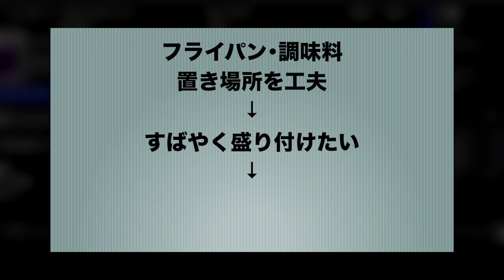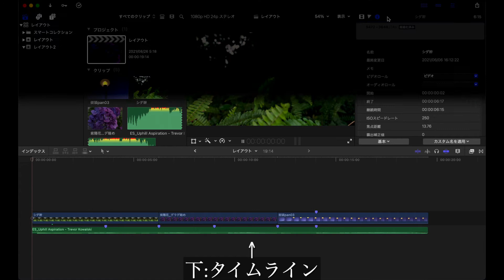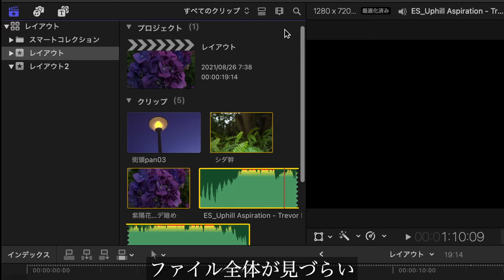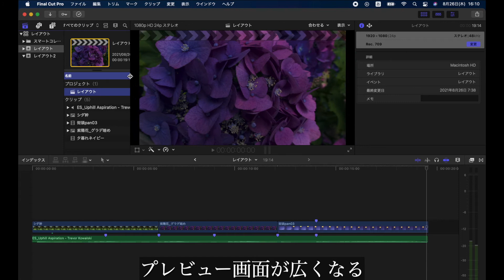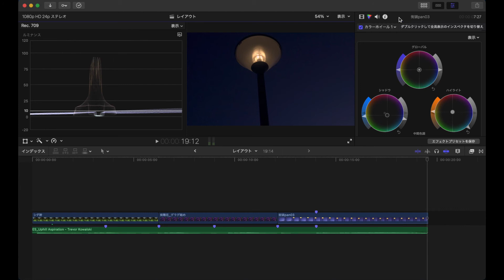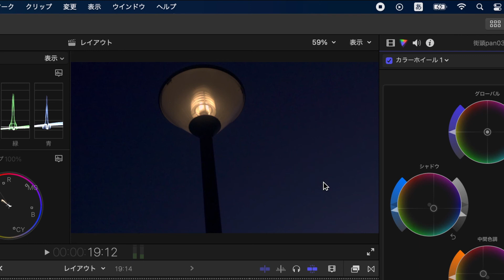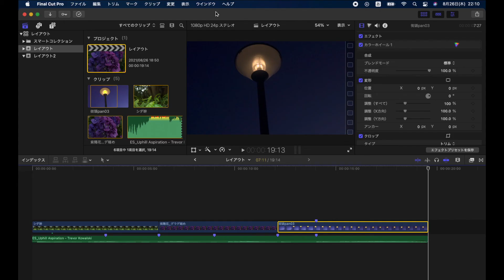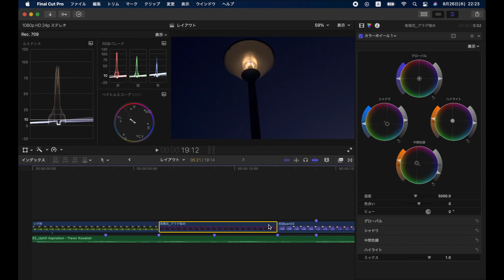画面を自由にレイアウト、プリセット保存法 FinalCutPro tips05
よく使う機能を扱いやすく配置すれば、作業が楽になる。自分に合ったレイアウトを、いつでも呼び出せるよう、プリセット保存しておくと便利
カット編集とカラグレに適した、各レイアウトのコツなどを紹介。*動作環境：MacBookPro13inch、OS:BigSur11.2.3、Final Cut Pro10.5.4

0:00 オープニング
0:33 なぜ画面レイアウトを整えるのか？
1:40 カット編集用レイアウトを作る
2:48 良い映像は「音」で決まる
3:15 ブラウザ:幅と高さを調整
4:06 カット編集用プリセット保存
4:46 プリセットの削除
5:00 カラグレ用レイアウトを作る
5:55 ビデオスコープを三分割
6:35 カラグレ用プリセット保存
6:56 切り替わるか確認しよう

調整レイヤー/FinalCutPro追加法と名称変更 tips02
youtu.be/xK42-S2AOOE
手書き風アニメーション tips03
youtu.be/AXeVKXdXxSk
初めてのアフレコ録音、設定を解説 FinalCutPro tips04
youtu.be/muKVbknWTJ4

今回のFinalCutPro編集画面はこちら。視線誘導に配慮したらレイヤー10段も使ったw

FCP便利ショートカット(Mac)
・ブラウザon/off：control+⌘1
・カラーインスペクタ：⌘6
・ビデオスコープ：⌘7
・オーディオメーター：shift+⌘8